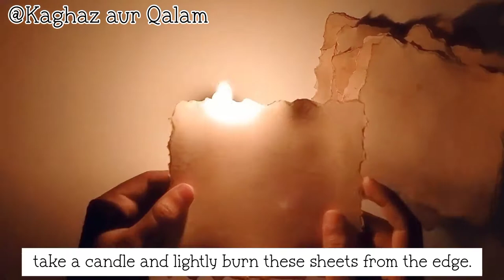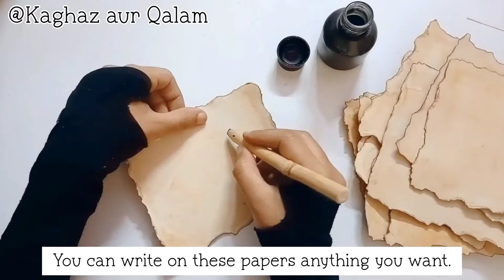How to make Vintage paper for Calligraphy?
Welcome to kaghazaurqalam